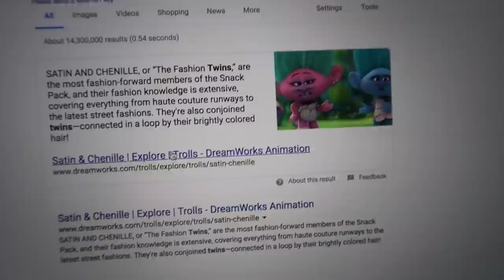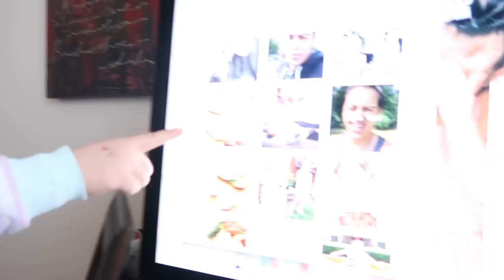Romantic Non-Vegan Dinner for 5 - ItsJudysLife Vlogs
Our first romantic candle lit dinner for 5! We put juice in the girls' wine glasses too to make it extra special! Don't forget to "thumbs up" if you enjoy the vlogs!

Link to snowsuits for the girls

Judy's Links

Benji's Links

Vlog Camera We Use:

Blendtec Blender